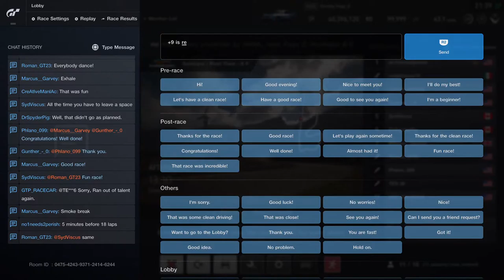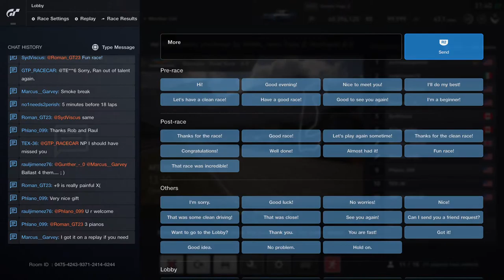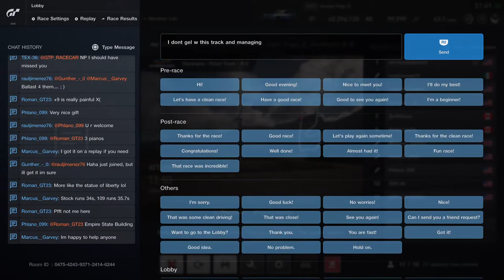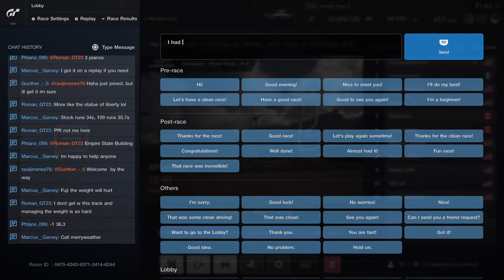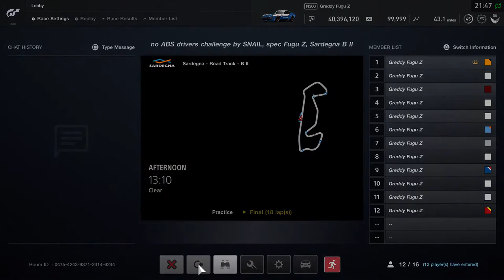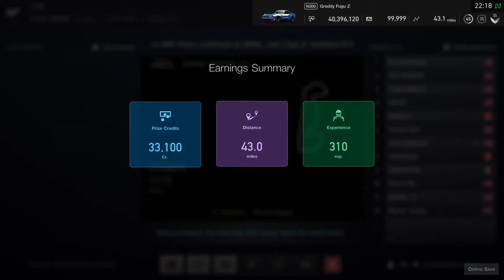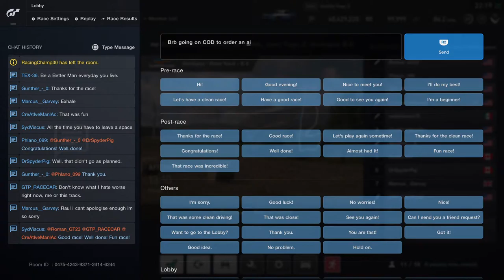SNAIL Fugu Z R5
Watch me tank. from all this weight lol